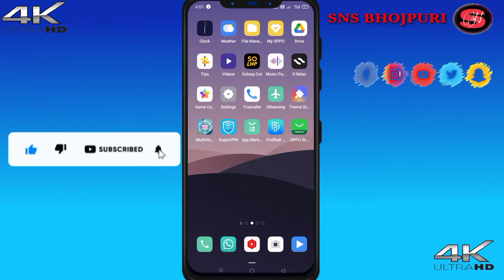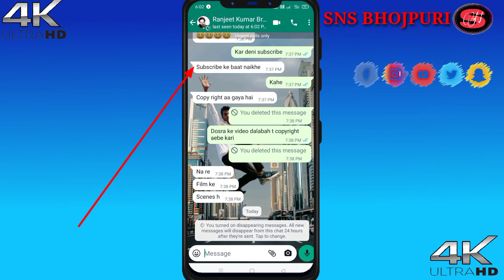disappearing messages whatsapp | whatsapp new features | whatsapp disappearing kya hai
Follow use